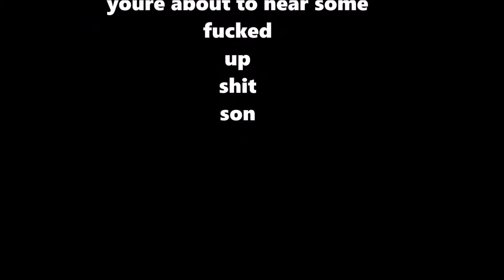GO TO THE OFFICE